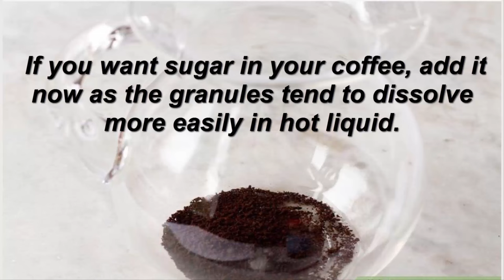Cold Coffee Reciepe - by The Hotpot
This is the best cold coffee recipe or iced coffee recipe you will find. It's super easy and can be prepared in minutes without any hastle. Full Recipe:
Who doesn’t like Cold Coffee? With its invigorating coffee flavour, served in a refreshing chilled form, decorated enticingly with chocolate sauce, Cold Coffee is an international favourite that defies all attempts to resist it! Use full-fat milk to get the right thickness, and also take care to blend the coffee till it is nice and frothy, as that is essential for an authentic Cold Coffee experience. Here we show you the perfect way to make Cold Coffee, including the charming way of swirling the chocolate sauce into the tall glasses